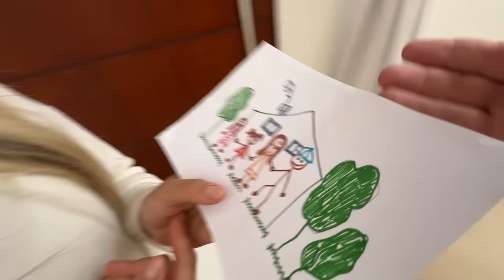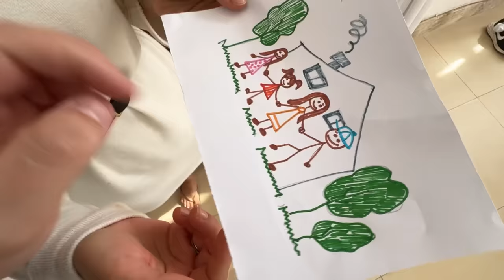NÃO ACREDITO! ENCONTREI UM BILHETE SECRETO DA MINHA FILHA ADOTIVA!